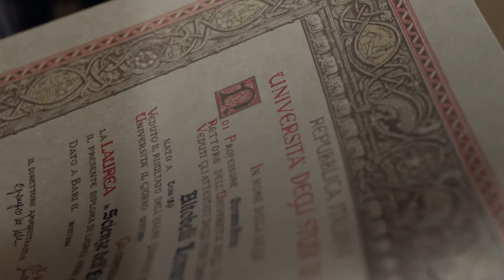Tu sei Futuro - Ep. 9: Leonardo Altobelli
Leonardo Altobelli dimostra che il futuro e la curiosità non hanno una data di scadenza. A 88 anni sta studiando per prendere la sua quindicesima laurea.